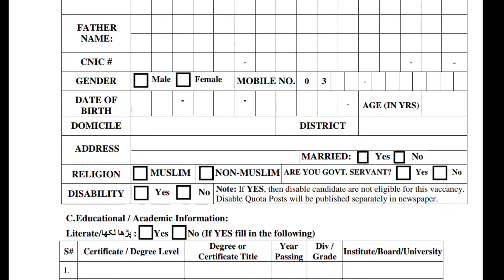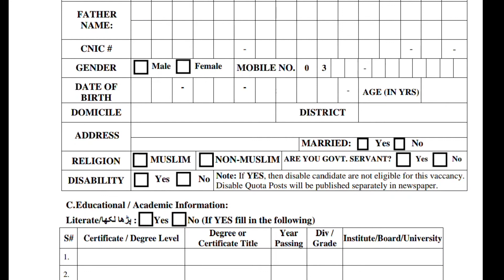SSU New Jobs in Police || jobs information